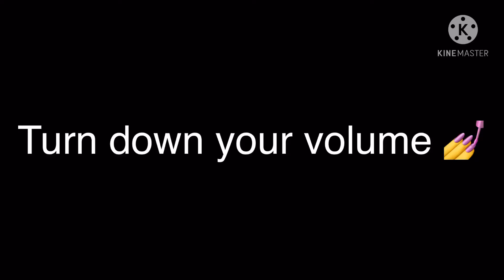Channel announcement! (TURN DOWN YOUR VOLUME 💅)